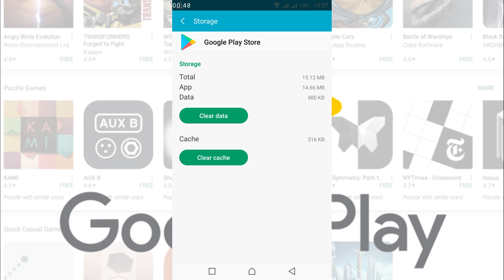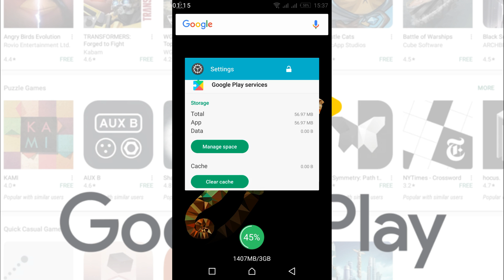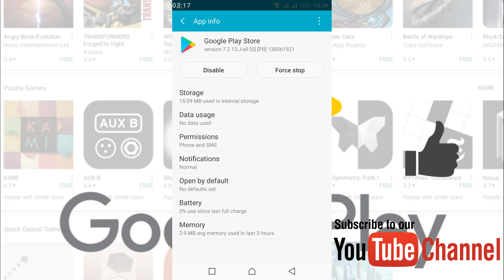FIX Google Play Store Error Code 505/504 [UPDATED SOLVED]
Learn to FIX Google Play Store Error Code 505/504 [UPDATED SOLVED]. When you try to update or install an app or game in Google Play Store, an error comes up saying "Unknown error code during application install: -505". The error 505 is especially common in devices that recently update to Android Lollipop, Marshmallow and Nougat. If you can't install apps/games because of Google Play Store error 505, try these solutions.